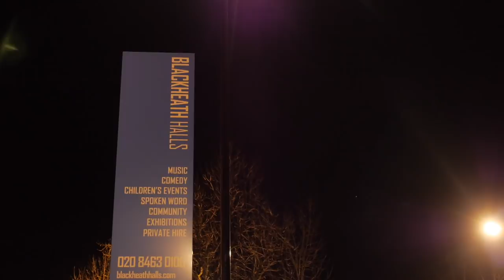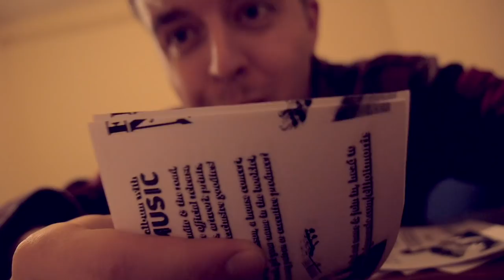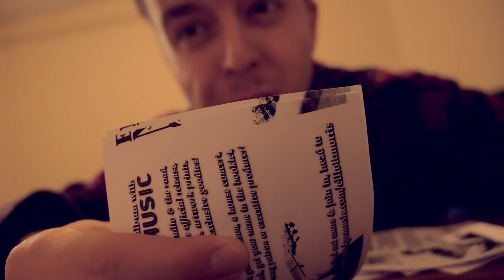A Room Full of Clocks - 2018.03.14 | PB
Bing hangs out with Elliott and reflects on the project...

This episode of Past Bing features a lot of clocks and metaphors about mirrors. Bing sees Elliott Morris and helps him film a live gig at the Blackheath Conservatoire. He also speaks about the reflective nature of the project and how it forces him to make changes in his life.